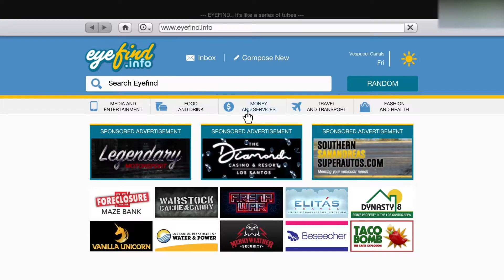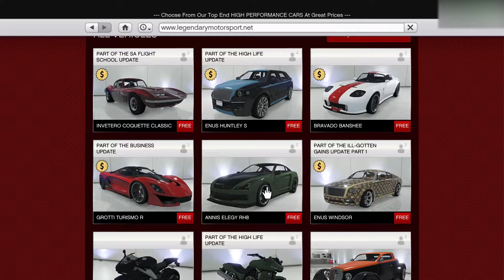GTA V Online | Skyline එකක් හදමු | Christmas Special | Episode 5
PC Specs:
- Intel® Core™ i5-6600K
- Asus H110M mother board
- Corsair 16GB Vengeance DDR4 2666Mhz RAM
- Galax GTX 1050 Ti 4GB
- 2TB SATA HDDs and 256GB Lexar SSD